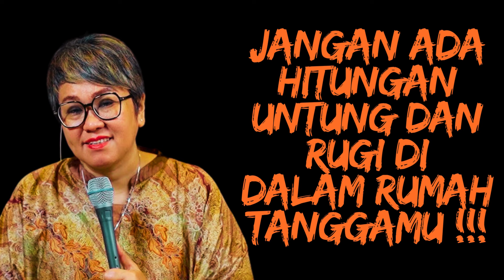jangan ada hitungan untung dan rugi di dalam rumah tanggamu | khotbah ps.debby basjir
SILAHKAN CEK ETALASE TIKTOK KAMI BAGI SAUDARA/I YANG SEDANG MENCARI KEBUTUHAN/PERALATAN RUMAH TANGGA,TERIMAKASIH.